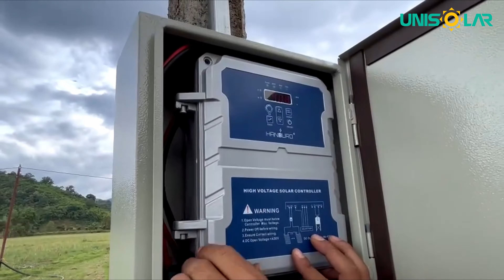Hoàn thành Hệ solar Pump Handuro Bơm lúa nước tại Khu vực Tây Nguyên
Máy bơm nước năng lượng mặt trời là phương pháp cấp nước hấp dẫn nhất hiện nay tại các khu vực nhiều ánh nắng mặt trời trên thế giới, đặc biệt là ở các vùng sâu vùng xa không có điện, lý tưởng về lợi ích kinh tế, độ tin cậy và bảo vệ môi trường như một trong những hệ thống năng lượng xanh.
ƯU ĐIỂM MÁY BƠM NLMT:
- Tiết kiệm năng lượng và bảo vệ môi trường, không ô nhiễm, không cần điện lưới
- Chi phí vận hành thấp, không cần giám sát trực tiếp, tự động dừng/khởi động
- Dễ dàng lắp đặt và bảo trì
- Hiệu suất cao, tiêu thụ năng lượng thấp: Tốc độ cao, hiệu suất cao hơn bơm AC thông thường từ 15% đến 30%
- Tuổi thọ dài: Tuổi thọ cao hơn nhiều so với máy bơm nước AC thông thường
- Chức năng: Tiếng ồn thấp; Với chức năng MPPT; Tự động khởi động và dừng; Bảo vệ nhiệt độ cao; Bảo vệ quá áp, thấp áp...
Cùng xem Dự án Hệ solar pump bơm lúa nước, hệ chạy độc lập DC tại khu vực Tây Nguyên do VCC Đắk Lắk lắp đặt. Hệ thống sử dụng sản phẩm bộ điều khiển, máy bơm NLMT từ Handuro.
Handuro  - Giải pháp máy bơm năng lượng mặt trời chất lượng, chi phí hợp lý cho nông nghiệp, chăn nuôi, nuôi trồng thủy sản,...
Unisolar - Đại lý phân phối Handuro tại Việt Nam.
Hotline/ Zalo: 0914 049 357